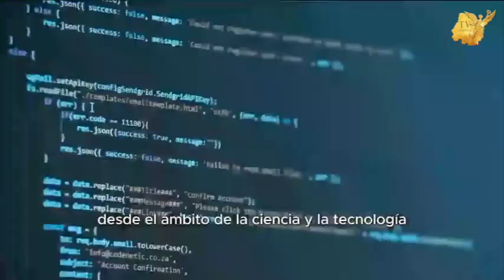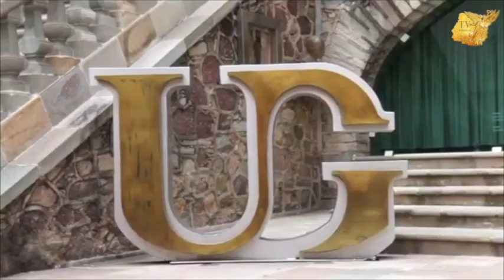La Universidad de Guanajuato aumenta su matrícula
La Universidad de Guanajuato aumenta su matrícula, ya son casi 48 mil alumnos matriculados en la máxima casa de estudios de la entidad para este ciclo escolar.